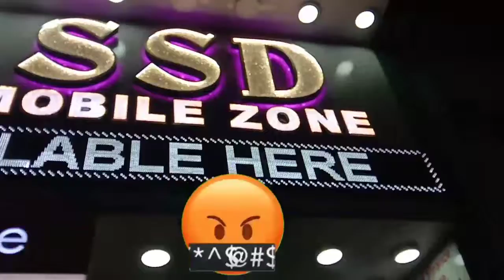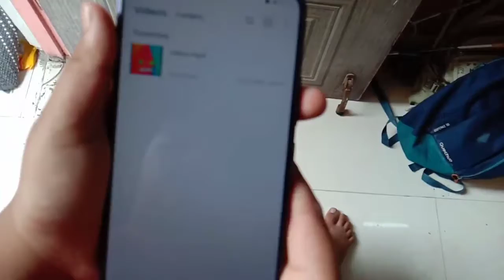Vivo Y50 Unboxing by Samuel Dive